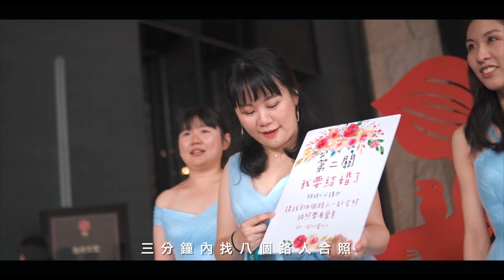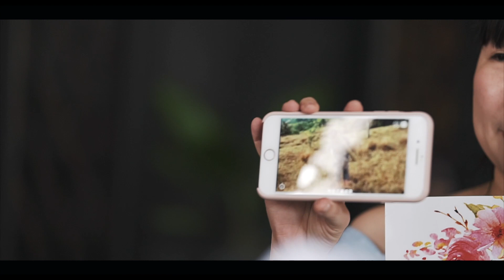「高雄Dua飯店」Po + Trady 婚禮SDE 當天快播快剪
剪輯：Layman